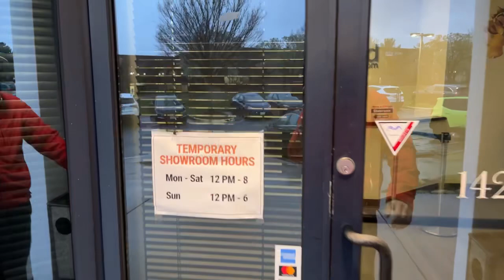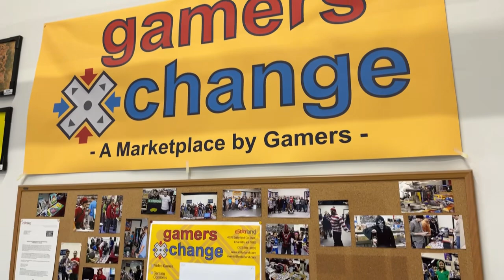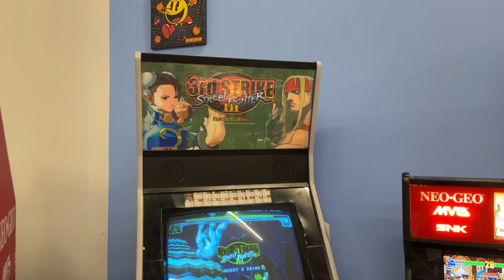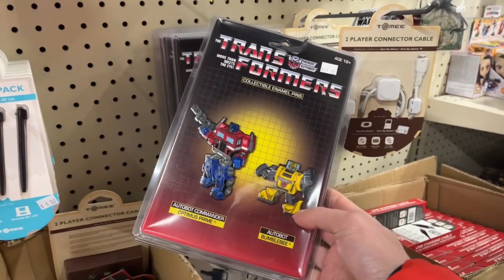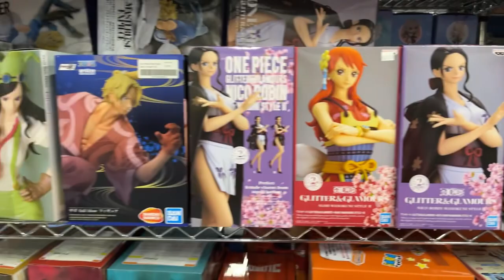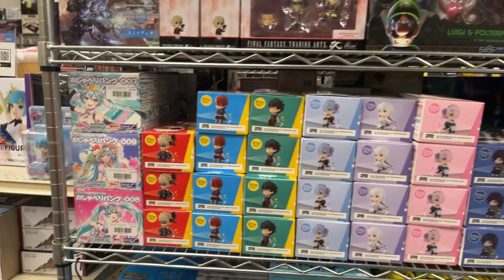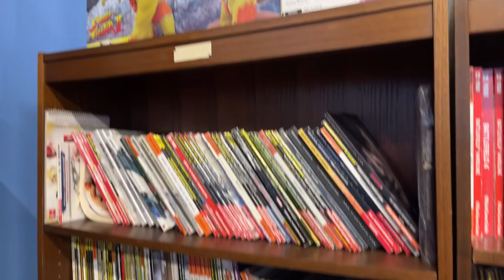Toy Hunt #6 at MASSIVE game store eStarland with Paik4Life Reviews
Locations:
Chantilly: 14225 Sullyfield Cir c, Chantilly, VA 20151